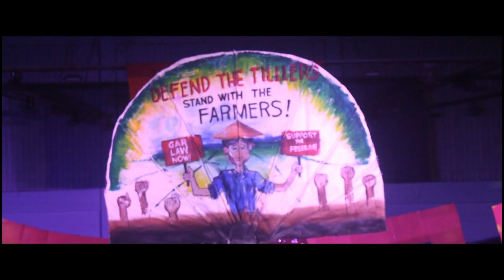UNIVERSITY OF THE PHILIPPINES VISAYAS- HASA XXXVI 2020 (SHOW OFFS)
D R A G   I S   A   P R O T E S T ! D R A G   I S   A   P R O T E S T !

f-a-q's!

nationality: filipino?! ohh yea!
age: 21 bruh!
software:  vegas pro 13 crackedt ver. baby mwuah!
equipment: canon 700d, ipad, and an outdated iphone6